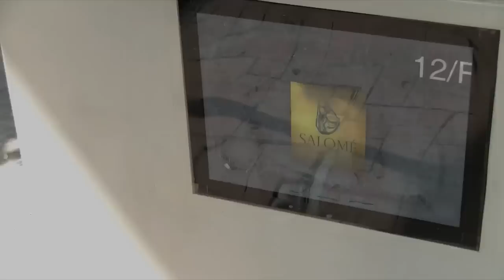ZOARA MINERALS 鹽洞療程分享 Vlog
大家有無留意我個陣仲係長頭髮呢！？因為條片早在日本之旅之前拍攝，咁耐先同大家分享唔好意思喔~!!! 以我所知Zoara Minerals鋪頭好像有少許間格上的改動，但依舊舒適... 希望大家喜歡！^3^

這個算是合作影片嗎？應該就唔係啦~!!! 因為係高比親身試後分享，希望大家不要當廣告看待，當故事看吧！是我覺得好的，特別的才跟大家分享。我的Style大家了解吧，不多說了～ :P

片中提及面部護理及產品：
1）阿爾卑斯雪山淨米明亮面部護理 Alpine Rice Radiant Facial Treatment
2）亮滑身體美肌牛油潤膚霜 Illuminating Body Butter
3）明亮盈采面部及頸部修護精華 Radiant Bright Face & Neck Serum
4）極速保濕鎖水提升精華素 Infinitive Booster

託大家的福我可以試好多未試過的，以下優惠是為大家謀的小福利~ ^^
電話預約話"Youtube Gobby介紹的"會有優惠呀，詳情係D咩就打去問吓啦~!

ZOARA MINERALS
地址：九龍尖沙咀東部麼地道30號 Mody House 12樓 (近港鐵站尖沙咀東N2出口)
營業時間：星期一至星期日 - 早上10時至晚上8時

ZOARA MINERALS 2014年2月份有以下優惠：
· 首次體驗價HK$280/HK$380享用任何特色礦物面部護理（價值HKD$1,180/60mins or $1,380/75 mins）
· 首次體驗二人同行更可免費體驗使用皇牌「極速保濕鎖水精華素」（價值HKD$480）之雙重面部按摩。
· 首次購買任何正價護膚產品均有65折